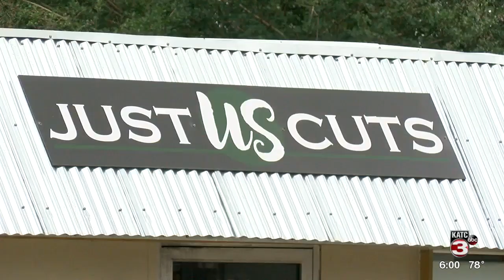Customers line up to finally get a trim